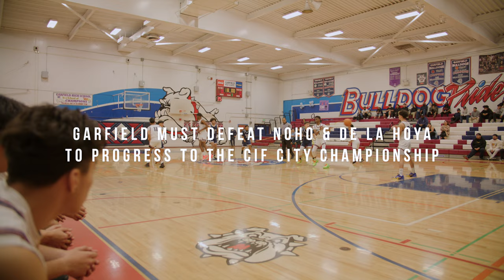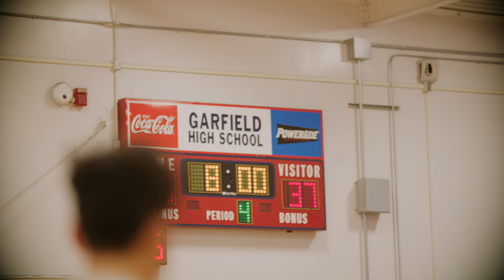Garfield Basketball Make History - CIF City Champs!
For the first time in Garfield History, the Garfield boys varsity basketball team win the CIF D3 City Championship.